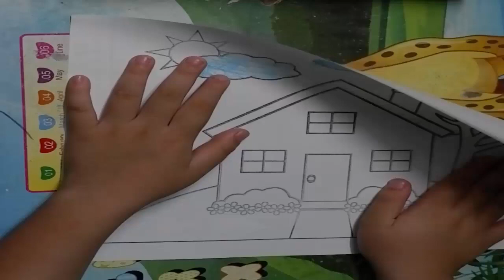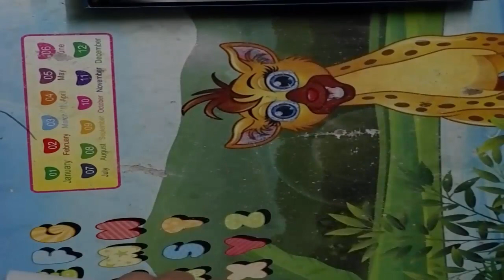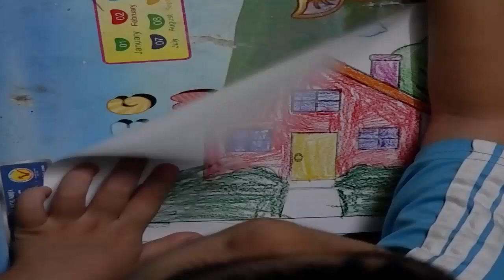Tô màu nhà màu đỏ - được 10 điểm - quá đẹp với trẻ mầm non